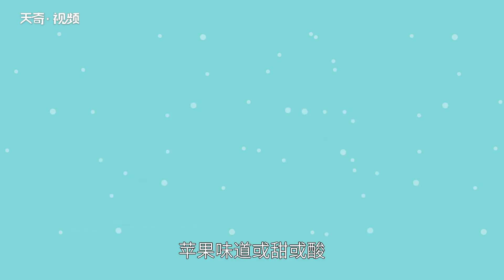蛇果和蘋果有什么區別 蛇果和普通蘋果有什么區別